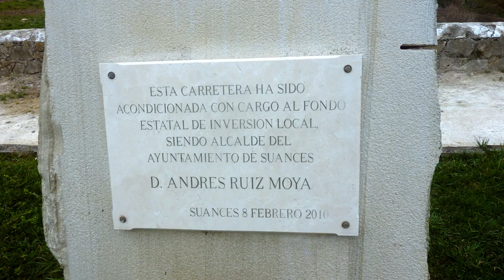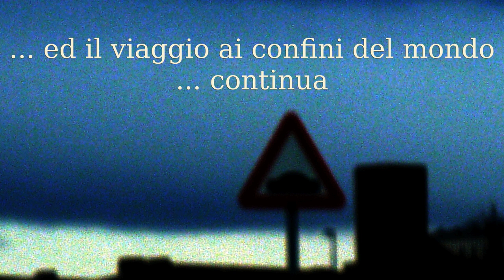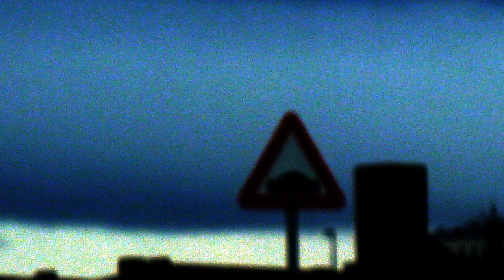Spagna 3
Viaggio alla fine del mondo